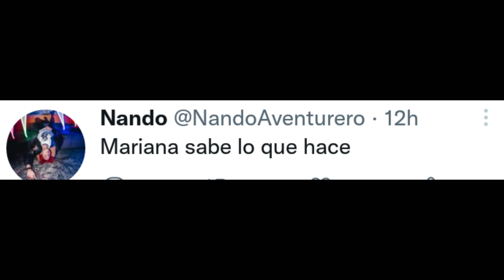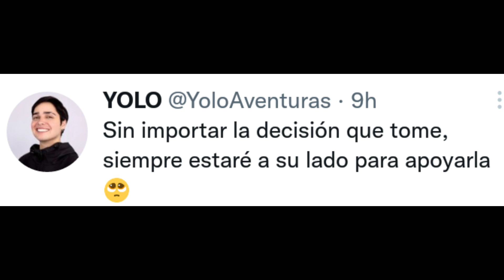YOLO Y NANDO LE MANDAN VARIOS MENSAJES A MARIANA / SERA QUE SE VA MARIANA😱😱😱 - Yolo Aventuras